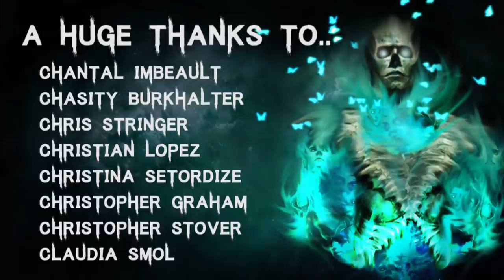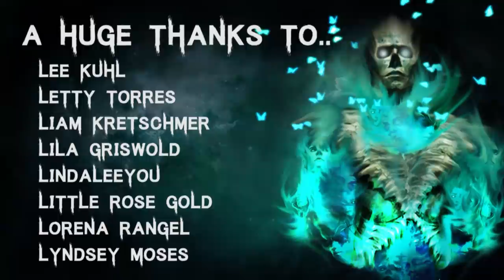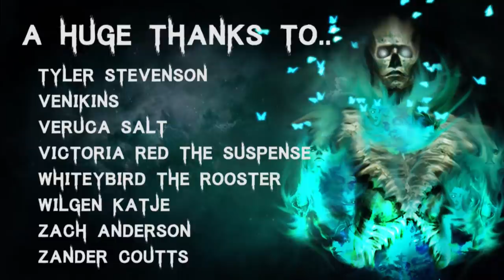10 TRUE Terrifying Ghost & Paranormal Horror Stories | (Scary Stories)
Huge thank to @sociallytransmitteddisorder for today's artwork!

Intro - 00:00
Story 1 - 00:43
Story 2 - 02:43
Story 3 - 06:14
Story 4 - 10:45
Story 5 - 18:01
Story 6 - 19:56
Story 7 - 23:14
Story 8 - 23:23
Story 9 - 28:13
Story 10 - 29:44
Story 11 - 33:14
Story 12 - 36:06
Outro - 40:40

All Stories are read with full permission from the authors:
Story by: Anonymous
Story by: noroads4
Submission by: Pirlea
Submission by: Ashton

Secret Message Section: Does anyone else feel guilty when they aren't busy?